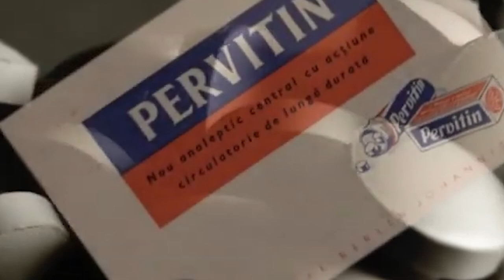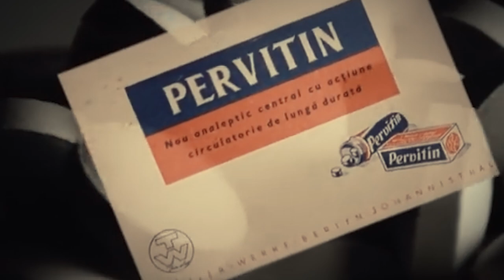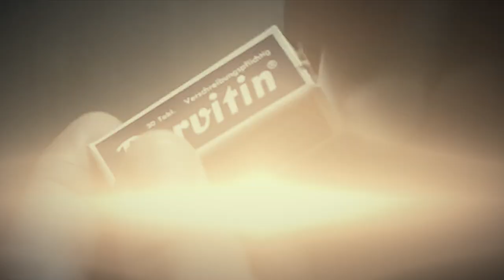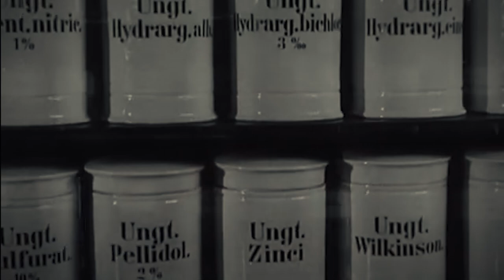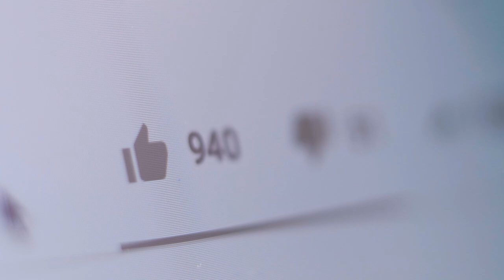【续命冰毒】狂暴冰毒？二战士兵狂嗑30人份冰毒走完400公里挣扎求生！【郑郑得证】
珍爱生命，远离毒品！
二战时候，冰毒竟然成为了士兵们作战的军需用品，目的是为了增加战斗力。
而这个芬兰士兵，穷途末路，为了活命竟然吞下30人份。